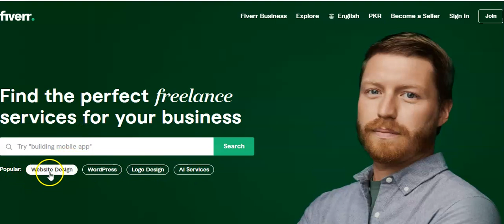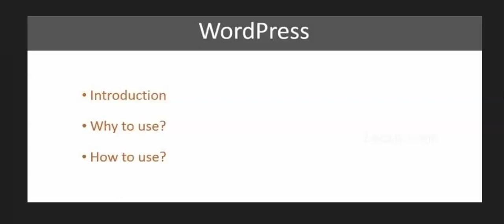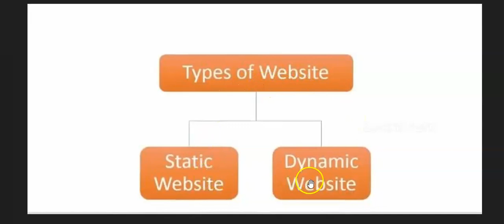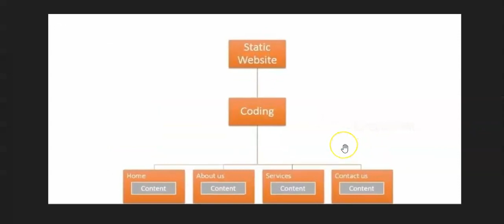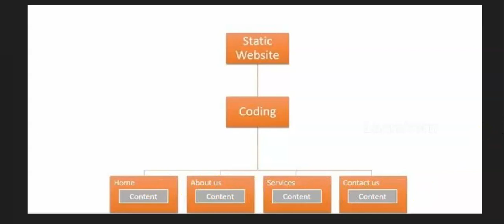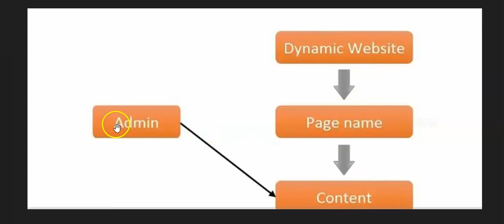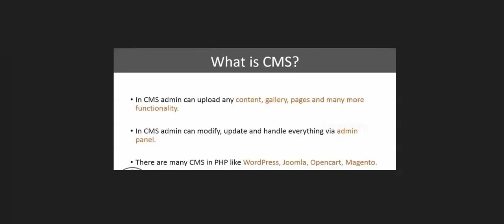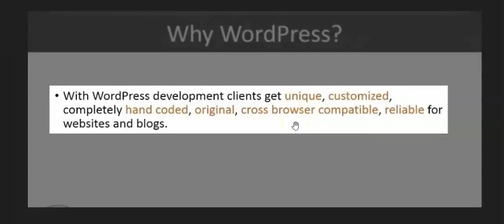Web Development Introduction